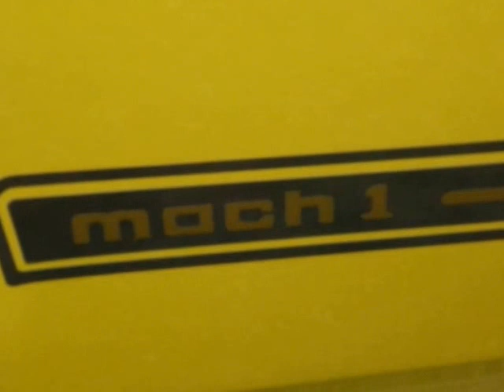MUSTANG MACH 1 SHAKER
MUSTANG  MACH 1 SHAKER,FORD,ford muscle,